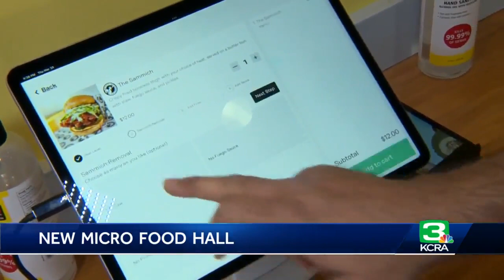5 restaurants under 1 roof: Micro food hall opens in Roseville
Imagine looking for a place to eat and all your restaurant options are made in the same kitchen so you don't have to travel for different cravings. A Bay Area-based micro food hall now open in Roseville has set out to do just that.  Local Kitchens' expansion to Roseville makes it the business' first location outside the Bay Area. The culinary concept includes food from five different restaurants: Senor Sisig, Curry Up Now, The Melt, Nash & Proper and Garden of Eat’n. The last two – Nash & Proper and Garden of Eat’n – are Sacramento-area originals.  Customers can order at kiosks at the front of the restaurant, online or on the Local Kitchens mobile app. You can click menu items from each of the different restaurants and put them all in one order. Local Kitchens Chief Operating Officer and co-founder Andrew Munday said that is what makes their company so unique.